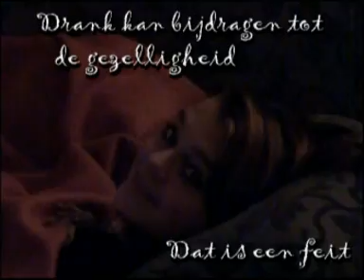De Kiekens returnen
Waanzinnige beelden uit een waanzinnige tijd